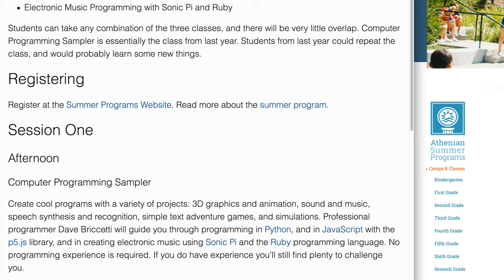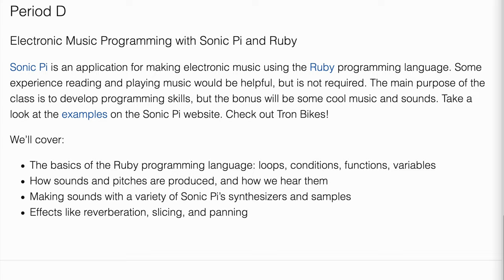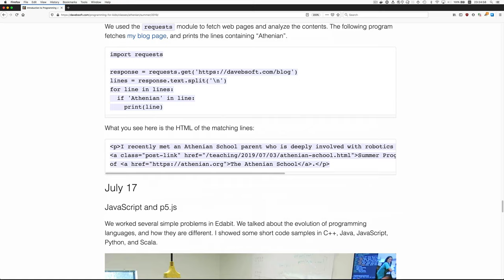Dave Briccetti’s Summer 2020 Computer Science Teaching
I’m teaching computer science to grades 3–12 in my home, and grades 6–10 at the Athenian School.